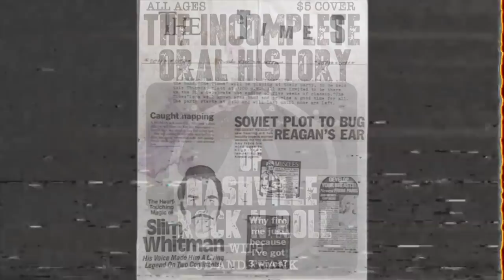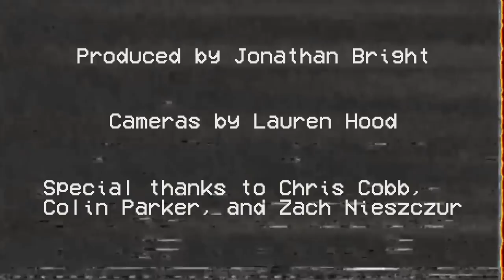Jason and the Nashville Scorchers-Warner Hodges and Jeff Johnson (part 1)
Warner Hodges and Jeff Johnson discuss the early Nashville punk rock scene, the formation of the Scorchers, being accepted by the LA hardcore scene, playing with The Ramones, REM, and oh so much more.